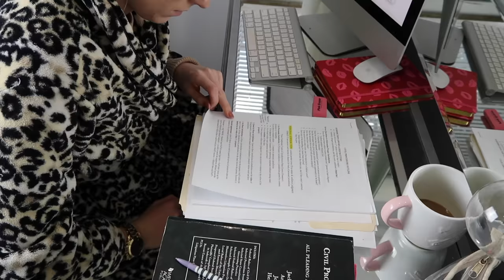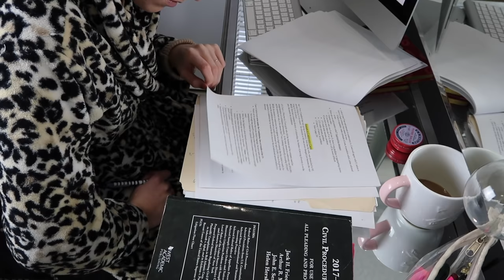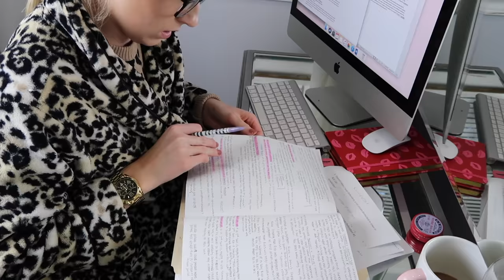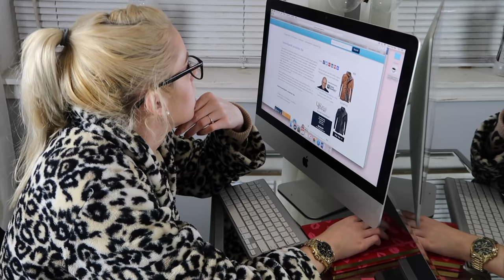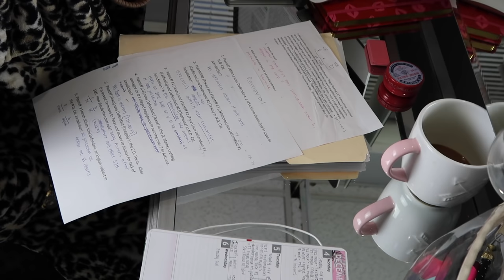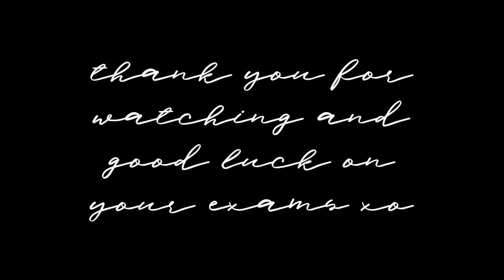Study With Me for Law School | Sped up with music | Civil Procedure Final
Hey guys! I know this video has been SO requested and I finally filmed it! My Civil Procedure final is Friday so I figured it was the best time to show you how I study. all I really do is do practice questions, take notes, and do research on things I don't completely understand. studying in law school is a lot different than college or graduate school because its more about theory I guess than actual facts? idk. its just different and confusing haha so I hope you enjoy!